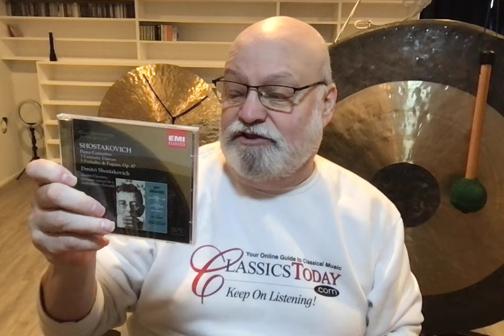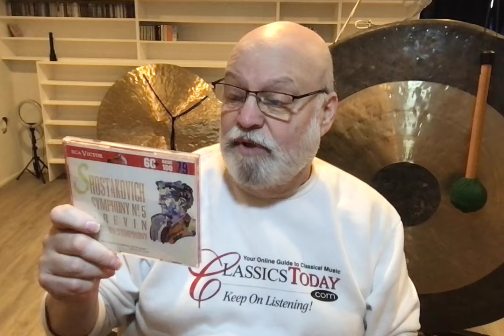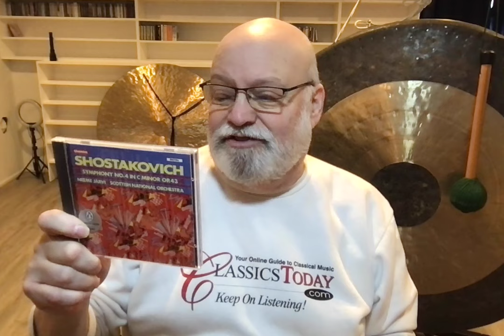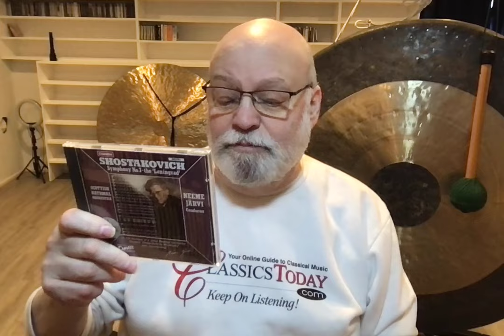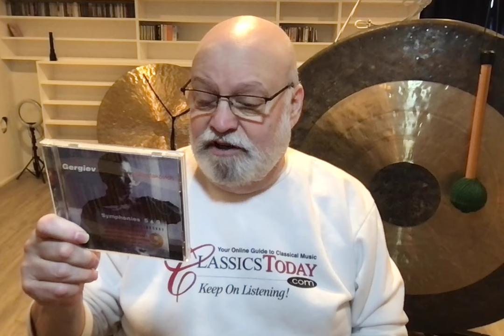Shostakovich! (Random Reviews from the Overflow Room 10)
Maris Jansons' complete Shostakovich symphony cycle is just one of the choice selections in this assortment of discs hanging out in the Overflow Room.